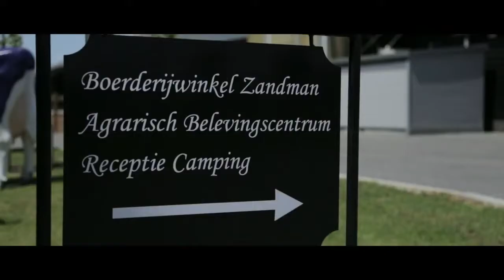Promotiefilm Melkveebedrijf ZandmanBeerze 1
Aan de rand van de Vecht midden in het mooie dorpje Beerze staat het moderne, duurzame melkveebedrijf van Bert en Jolanda Zandman. Ongeveer 190 koeien lopen vrijuit in een nieuwe stal die de koeien heel veel ruimte biedt. De zwartbonte koeien lopen zoveel mogelijk in de wei en worden gemolken door een vrijwillig melksysteem.